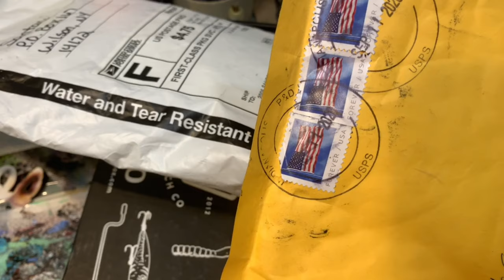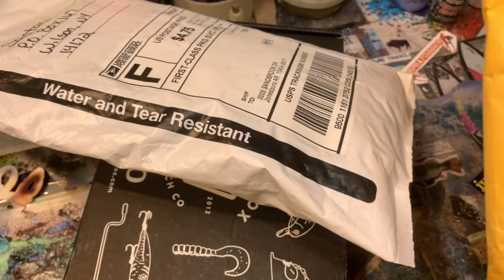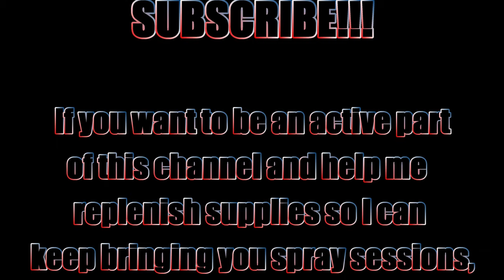3 MINUTE THURSDAY: How To Ship Repaints To Me (09/16/2020)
I've made these basic mistakes before too, so don't feel bad, but this is a great teachable moment, so I thought I'd share!
Cheers, and Happy Casting! Jen at JBCo.

Respirators:
3M (Large)
3M (Small)